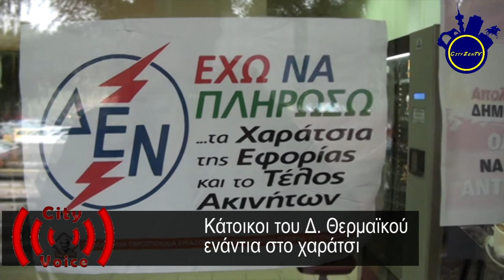Κάτοικοι του Δήμου Θερμαϊκού εναντίον του χαρατσιού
Δείτε το ρεπορτάζ στη πρώτη webtv της ανατολικής Θεσσαλονίκης από τις δράσεις κατοίκων του Δήμου Θερμαϊκού που αρνούνται να πληρώσουν το "χαράτσι" ακινήτων μέσω του λογαριασμού της ΔΕΗΠολίτες σε όλη την Ελλάδα, όπως και στη περιοχή μας, αντιδρούν μαζικά στη καταβολή του «χαρατσιού» ακινήτων μέσω του λογαριασμού της ΔΕΗ.